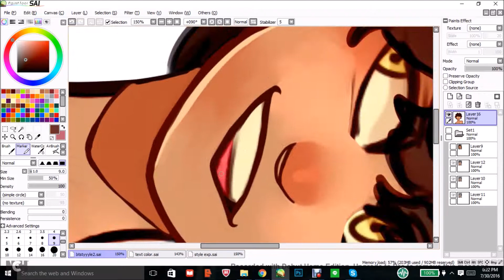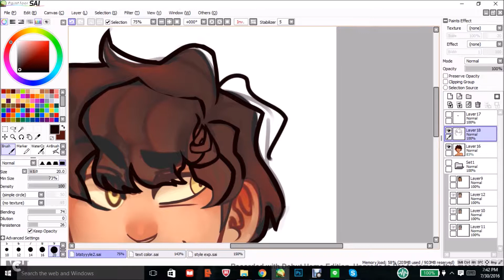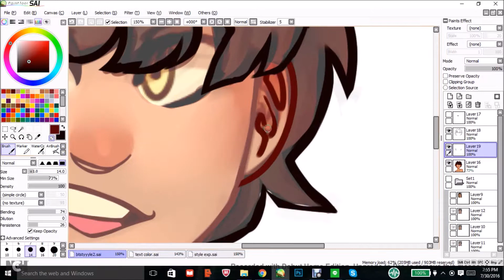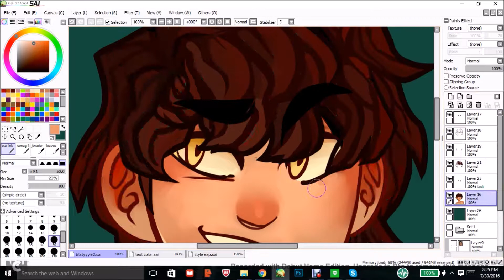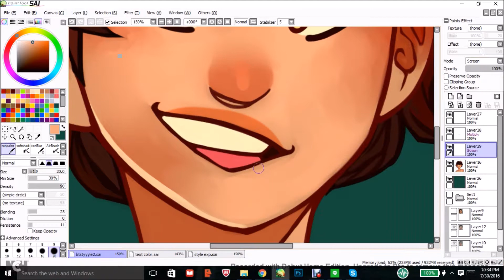style practice speedpaint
OC from a comic a friend and i are making. trying to figuring out what style i would want it to be in and how to execute it
Elapsed time: about 2hrs 30mins